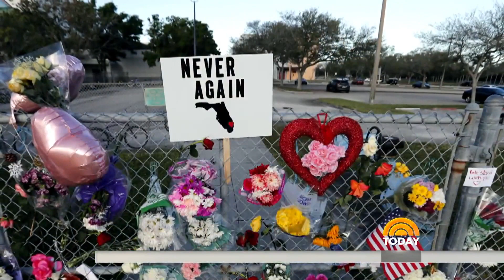Parkland Officer Scot Peterson: ‘This Will Haunt Me The Rest Of My Life’ | TODAY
Speaking exclusively to TODAY, Scot Peterson, the armed officer who never entered the school during the Feb. 14 mass shooting at Marjory Stoneman Douglas High School in Parkland, Florida, says, “I did everything that I thought at the time was appropriate.” He adds: “This will haunt me the rest of my life.”